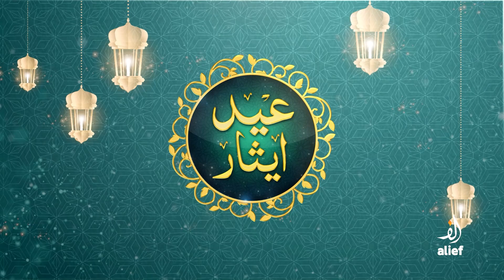Bakra Mandi Special | Humza Jawaid Subzwari | Bari Eid Ki Bari Tiyaarian | Eid Esar | Alief TV